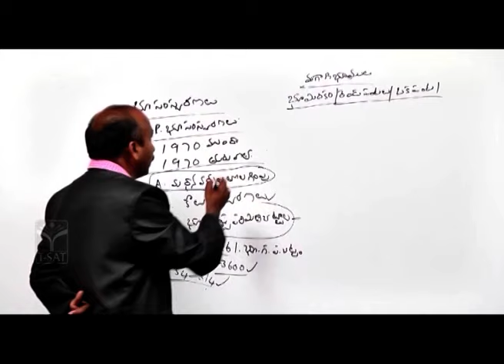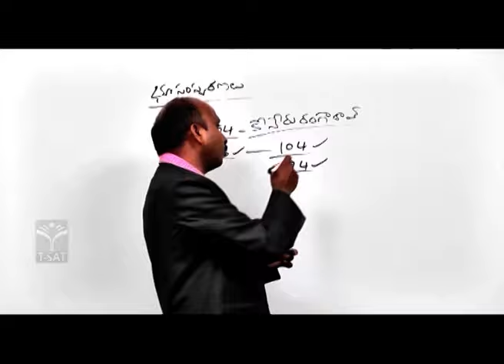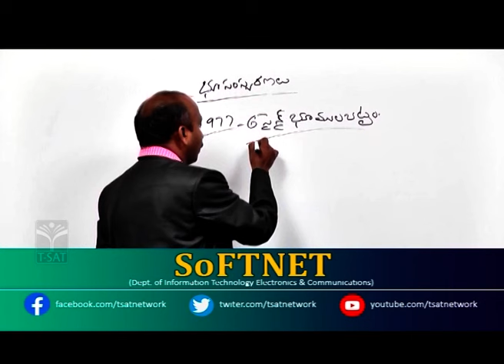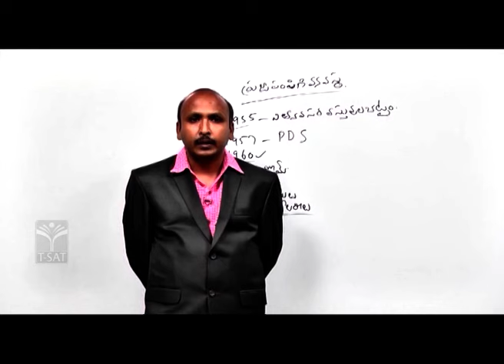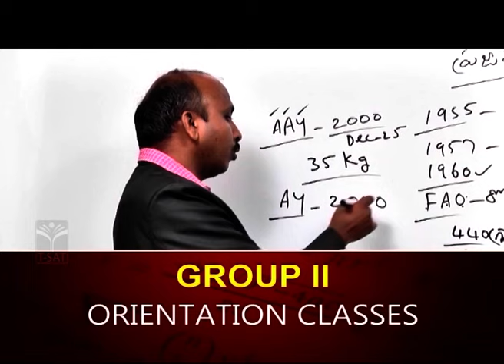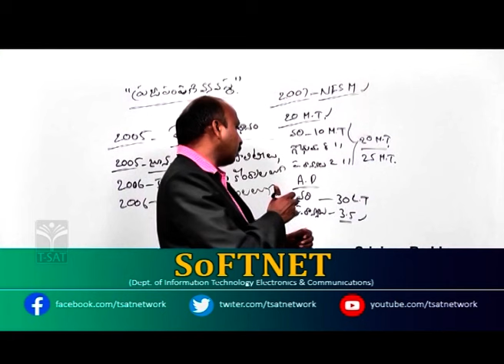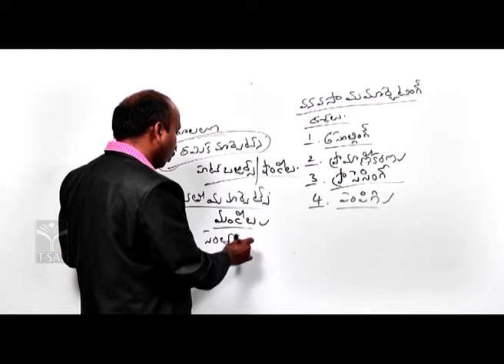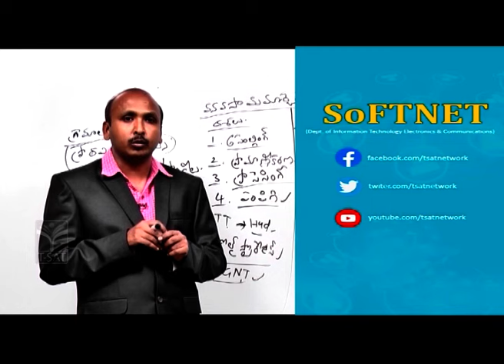Economics - Bhu - Samskaranalu (Part-03) భూ సంస్కరణలు || TGPSC Group 2 || T-SAT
T-SAT Network Digital Classes are Now Available on Following Platforms:

👉Install T-SAT App:
1. For Android Users: Play Store
2. For Apple Users: AppStore